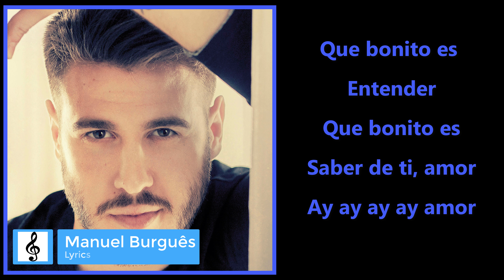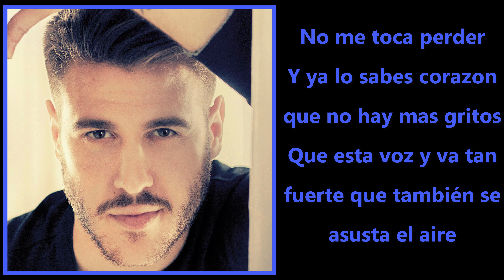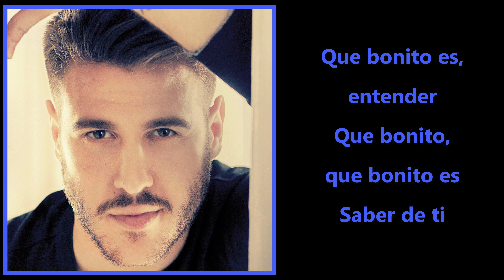Antonio José Ya lo Sabes | Lyrics 4k video | PURE LYRICS VIDEO ed.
* Antonio José Ya lo Sabes | Lyrics video | PURE LYRICS VIDEO ed.

* Written by: antonio jo´se

* Album: Antonio José - El Viaje 2015
* Best video & audio song lyrics